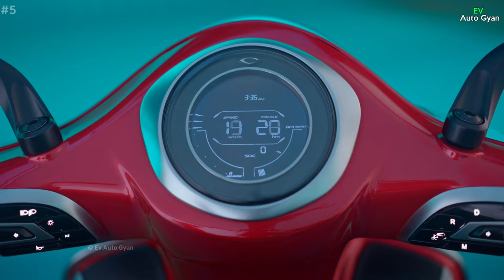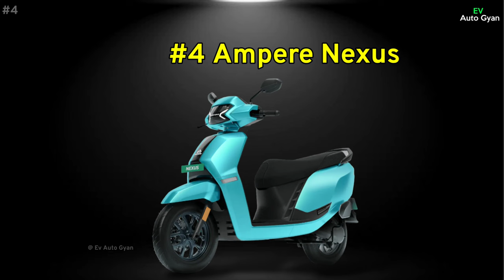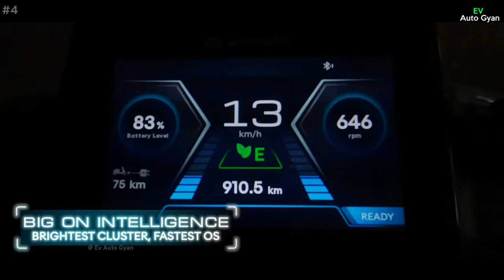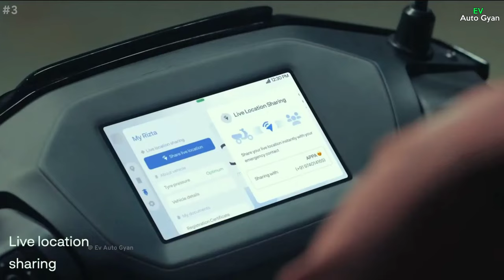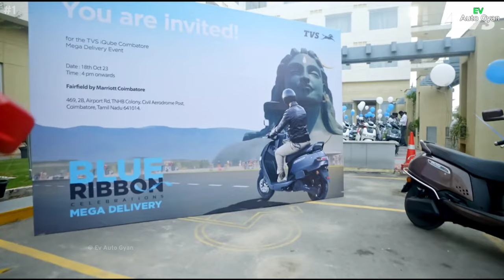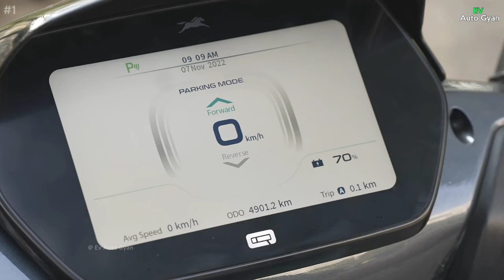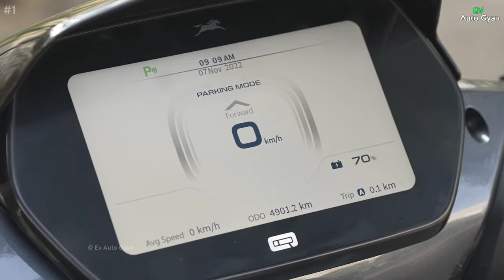⚡Top 5 affordable Electric scooter india | Starting 85,000₹| Best Electric scooter | Ev Auto gyan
⚡Top 5 Best Electric scooter in india 2024 | Starting 85,000₹ | Best Electric scooter | Ev Auto gyan

hi dosto aaj ka video Top 5 best electric scooter affordable price electric scooter in india under 1 lakh ₹ New update list new launch mostly waiting electric scooter in india 2024 this electric scooter in india 2024 price is starting 85k to under 1 lakh starting price electric scooter mostly waiting electric scooter honda Activa electric scooter launch date in india 2024 in Indian market upcoming electric scooter is number One electric scooter is 2024 honda electric scooter is First Activa Electric scooter also Good Quality electric scooter and Best price electric scooter 2024

best electric scooter affordable price

evautogyan